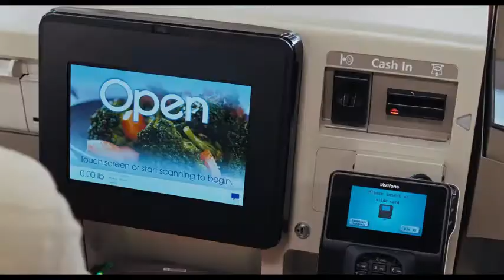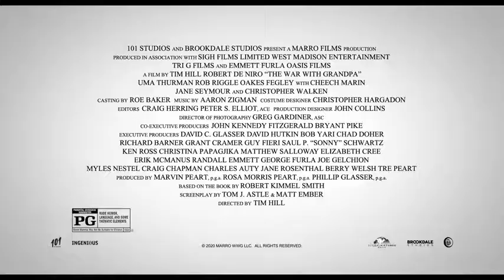The War with Grandpa (2020) Trainer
Emmett/Furla/Oasis Films (EFO Films)
TRI G
The Fyzz Facility (in association with)
West Madison Entertainment

Upset that he has to share the room he loves with his grandfather, Peter decides to declare war in an attempt to get it back.